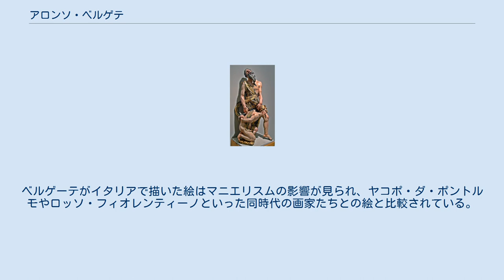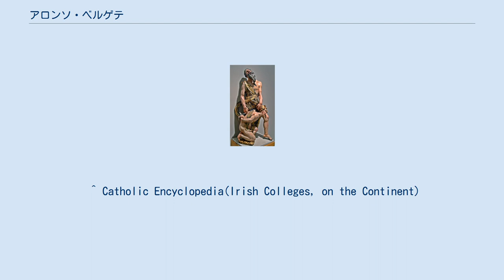アロンソ・ベルゲテ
ホセ・アルコベーロ作『ベルゲーテ像』（1892年）マドリード、スペイン国立考古学博物館 アロンソ・ベルゲーテことアロンソ・ゴンサーレス・ベルゲーテ（Alonso González Berruguete、1488年頃 - 1561年）は、スペインの画家、彫刻家、建築家。
スペイン・ルネサンスで最も重要な彫刻家と見なされている。
その情緒的な彫刻群は、宗教の法悦と苦悩を描写していることで知られている。
 ベルゲーテが生まれたのは、パレーデス・デ・ナバ（現パレンシア県）の町で、画家であった父親のペドロ・ベルゲーテ（en:Pedro Berruguete）に絵を教わった。
1504年に父親が死んだ後、ベルゲーテはイタリアに渡り、主にフィレンツェやローマで絵の勉強を続け、巨匠ミケランジェロの下で彫刻も学んだ。
ベルゲーテがイタリアで描いた絵はマニエリスムの影響が見られ、ヤコポ・ダ・ポントルモやロッソ・フィオレンティーノといった同時代の画家たちとの絵と比較されている。
 1517年、ベルゲーテはスペインに戻り、1518年、カルロス1世によって、宮廷画家・彫刻家に任命された。
その時からベルゲーテは彫刻に専念した。
それ以外にもベルゲーテは、サラマンカのコレヒオ・デ・ロス・イルランデセスの祭壇画（1529年 - 1533年）や、トレド大聖堂の聖歌隊席（1539年 - 1543年）、それにトレドの洗礼者ヨハネ病院（タベーラ病院）にある病院の設立者でトレド大司教フアン・デ・タベーラの墓碑（1552年 - 1561年）を手掛けた。
 ^ Catholic Encyclopedia(Irish Colleges, on the Continent)